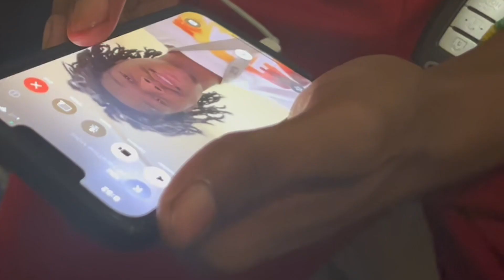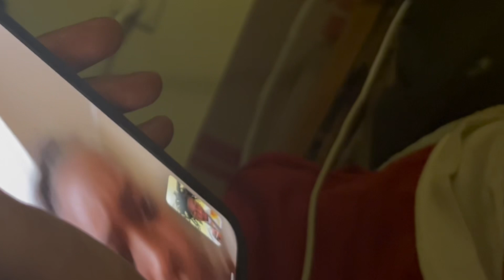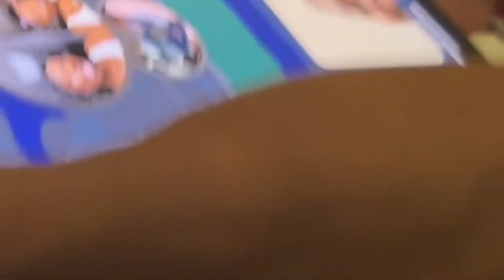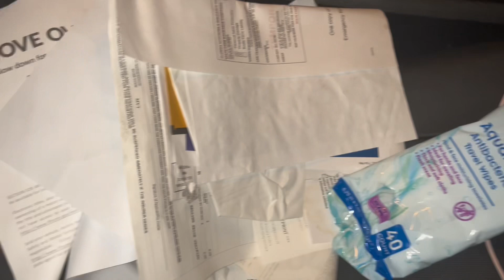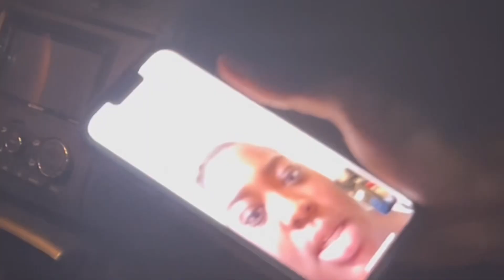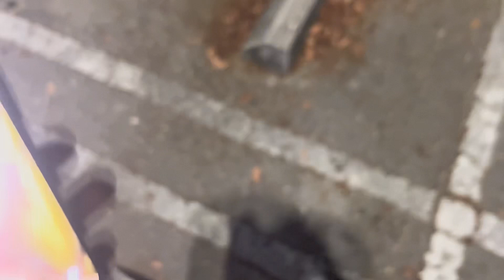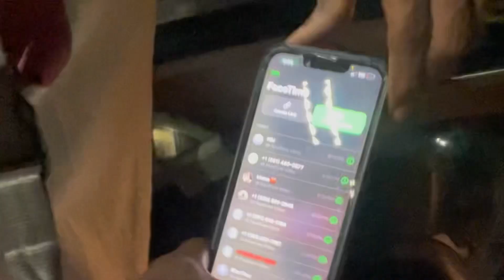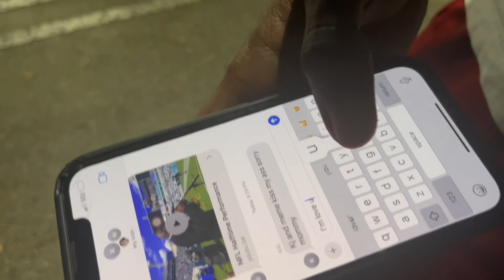WHERE IS MECI? 😳Ft: FETTI & IMMANI 🤍Vlog/prank edition